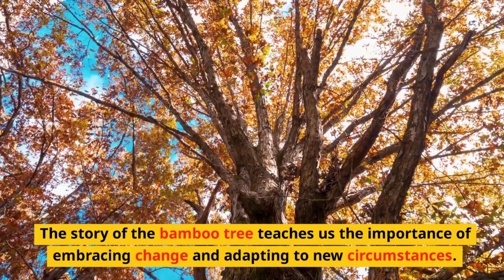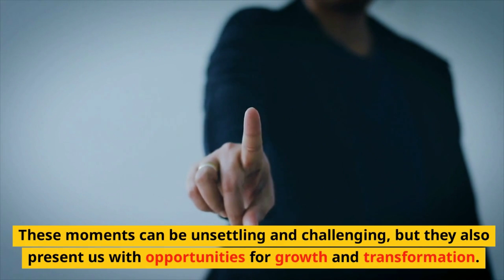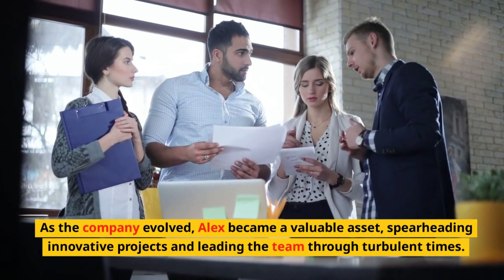"The Bamboo and the Storm: Resilience in the Face of Challenges"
This inspirational video explores the powerful metaphor of the bamboo plant and its ability to withstand and thrive in the face of adversity. Discover the lessons of resilience, adaptability, and strength that we can learn from nature's remarkable example.